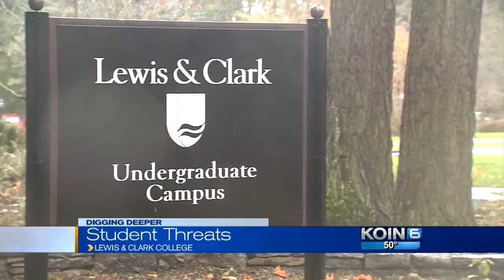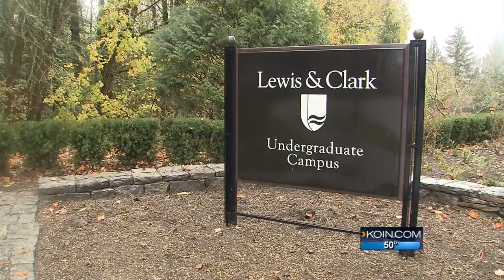Racist Yik Yak post prompts college to action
Lewis and Clark College changed the locks on dormitory doors